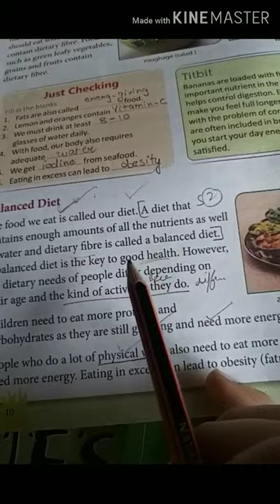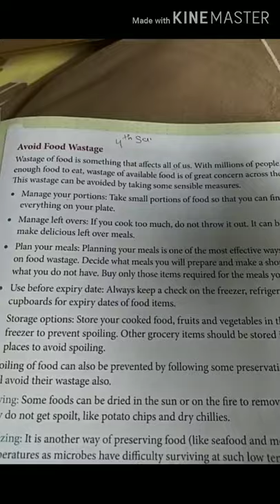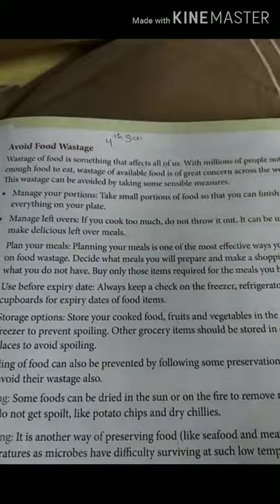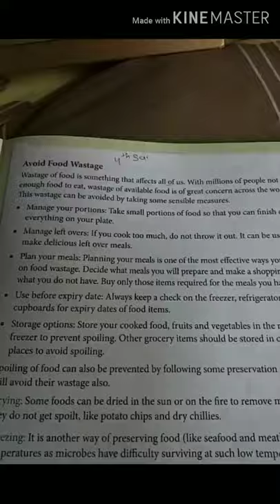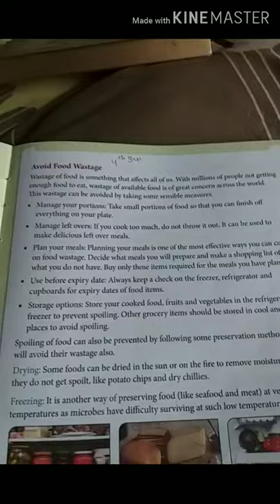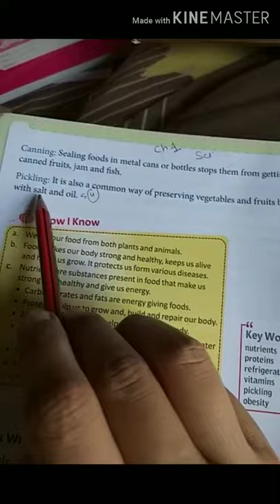Class-4th Science Ch-1 (13 June,2020)